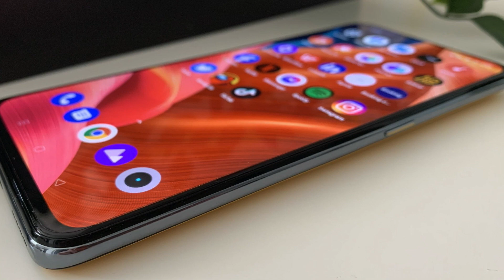Best Smartphones in 2022 : Apple, Samsung, Xiaomi, Realme Vivo, Oppo का इन पर लगेग दांव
There is a silver lining in the form of leaks and rumors of upcoming smartphones that point to an exciting 2022.
Here are some handsets that we would love to get our hands on in 2022.

OnePlus 9 RT
iPhone 14
& much more.

About Us:
91mobiles.com is the largest gadget research site in India that provides tools, reviews & rich content to help people decide which gadget best suits their needs. The platform also helps users to find the best prices/offers for the gadgets.